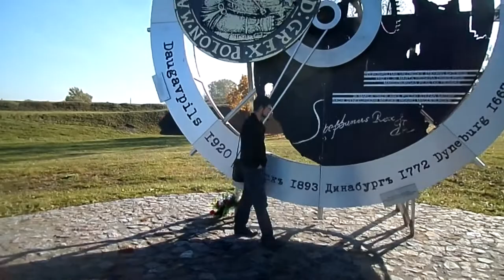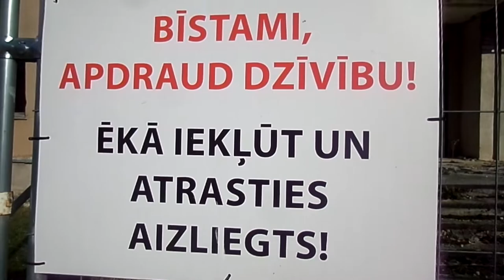Гуляю в крепости.